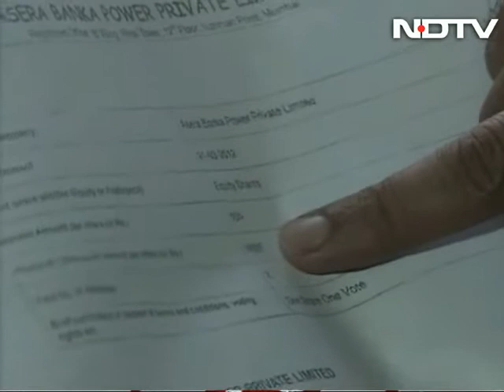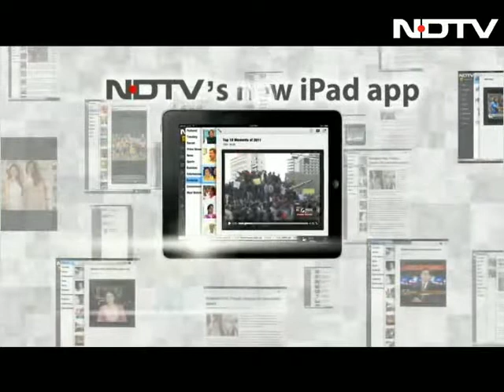Coal scandal: Did Dardas make 100 crores from a single coal block?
The investigation into the  coal scandal that has caused a political crisis is exhuming how companies with inadequate expertise and finances managed to land coal blocks for a fraction of their true worth. The CBI is also trying to uncover whether some of these companies were set up as fronts for well-connected entrepreneurs, enabling them to reap illegitimate gains along with politicians who lobbied on their behalf, or were partners in these projects either directly or via family members.